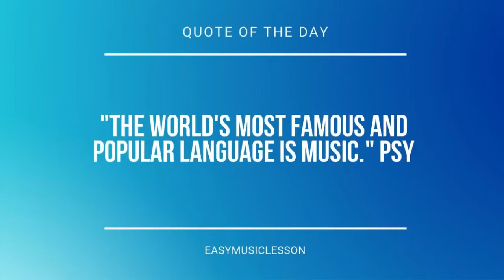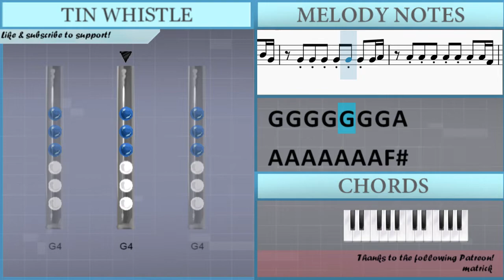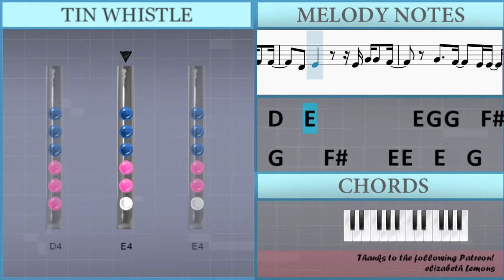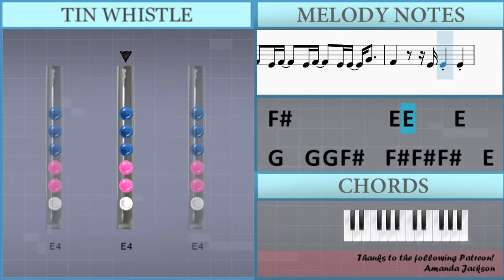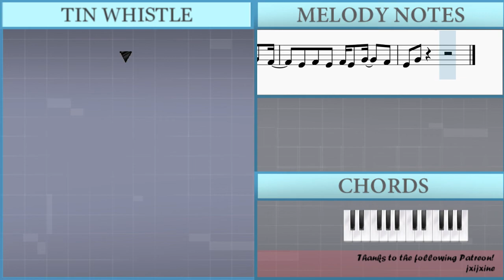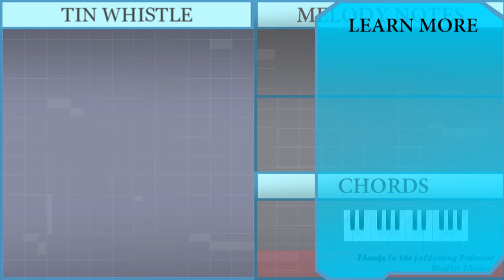SUPER EASY: How to play Dance Monkey by Tones and I on Tin Whistle (Tutorial)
Comment and let us know how the videos have helped you. It keeps us going! :)The easiest way to learn how to play Dance Monkey (SUPER EASY) by Tones and I on the tin whistle. It's a tin whistle tutorial for Dance Monkey (SUPER EASY) by Tones and I.

EasyTinWhistleLesson teaches you to play the your favorite instrument, through easy and simple animation so that you too can learn how to play Dance Monkey (SUPER EASY) by Tones and I on the tin whistle easily. A tin whistle tutorial with visual animation graphic.

Lettered notation:
B4 B4 B4 B4 B4 B4 B4 B4 G4
A4 A4 A4 A4 A4 A4 A4 Gb4
Gb4 Gb4 Gb4 Gb4     E4   D4
E4   D4   E4   D4   E4 D4   E4   G4   Gb4
G4 G4   Gb4
E4 G4     D4 E4   D4   E4   G4   Gb4
E4 G4 G4   Gb4
E4 E4     D4 E4     D4 E4   G4
Gb4             B4       A4
A4   G4   A4   G4   A4   G4   Gb4 Gb4   Gb4
D4   E4           E4 G4 G4   Gb4
G4     Gb4     E4 E4   E4   G4
A4         G4
Gb4   E4   Gb4   E4   Gb4   E4   E4 E4   G4
E4 Gb4     E4 Gb4     E4 E4   G4
Gb4           E4 E4     E4
G4   G4 G4 Gb4   Gb4 Gb4 Gb4   E4 E4 G4 G4   E4
Gb4 E4 Gb4 E4 Gb4 E4   Gb4   E4 G4   Gb4
E4   G4         E4     E4
E4   Gb4   E4   Gb4 E4   G4     Gb4
E4   G4